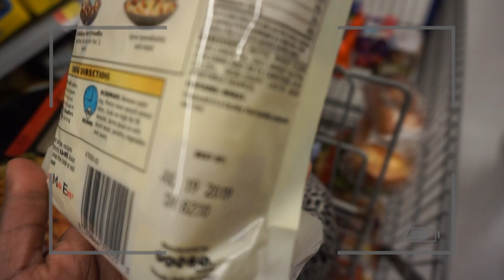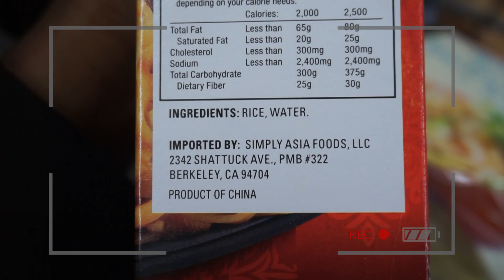25 DOLLAR WALMART CHALLENGE | GROCERY SHOPPING ON A BUDGET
Hey Everyone!

The purpose of this video was to spend $ 25 on groceries to not spend so much on lunch during the week. This is a great way to get into the habit of budgeting.
On this shopping trip I used my credit card, but next time Im bringing the exact dollar amount in cash!

All I have to say .adulting is a CHALLENGE.

Camera : Sony a5100 Editing
Software: Final Cut Pro X Editing
Software: Adobe Photoshop